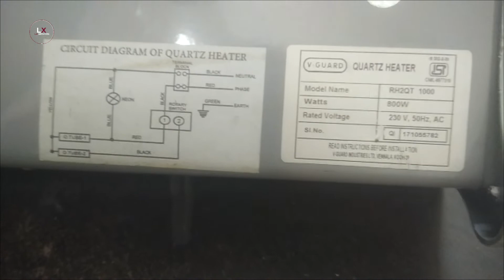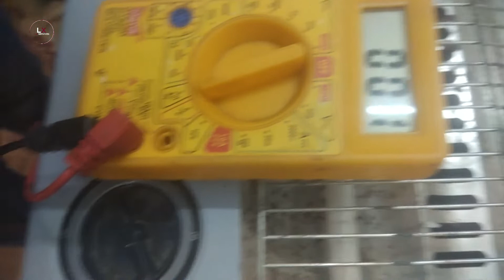v guard room heater, there any room heater single or double rod